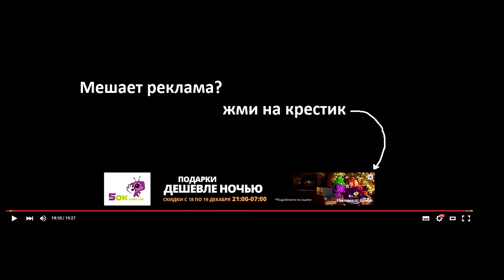Summoners war: Testing light ANUBIS 3rd skill (Amarna)✔ HD